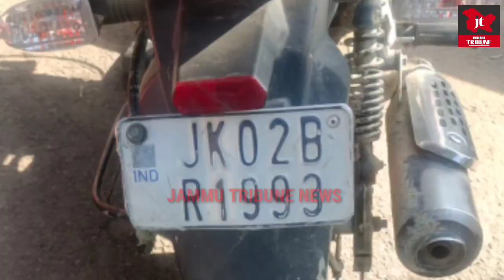omshanti Narwal में बड़ा सड़क ह|दसा, 1 युवक की गई ज|न